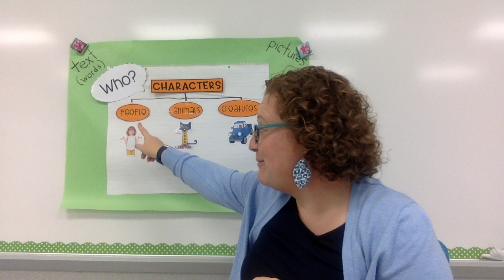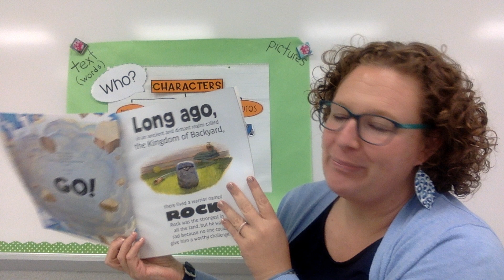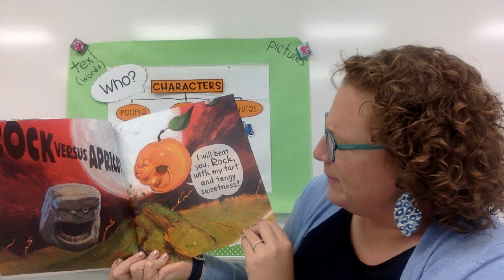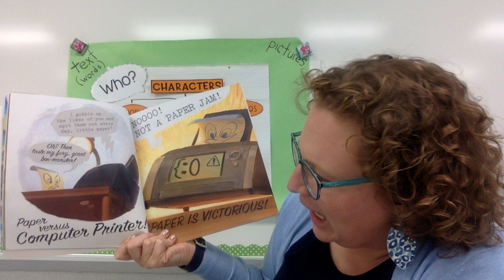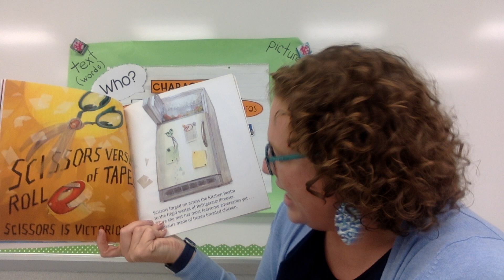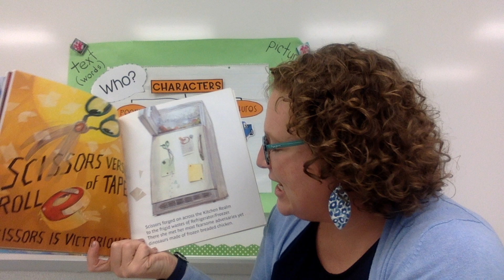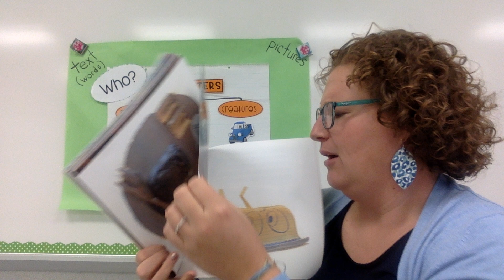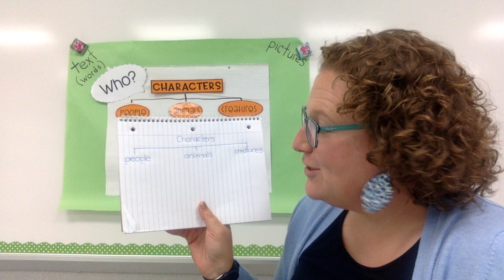Rock paper scissor